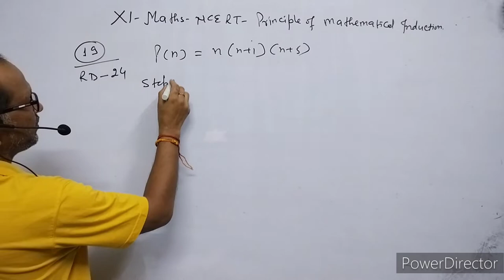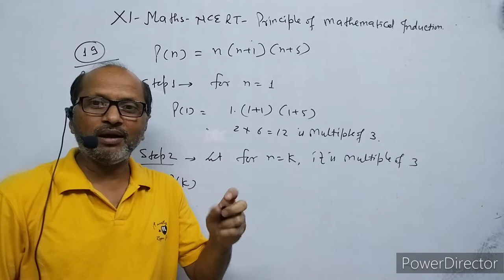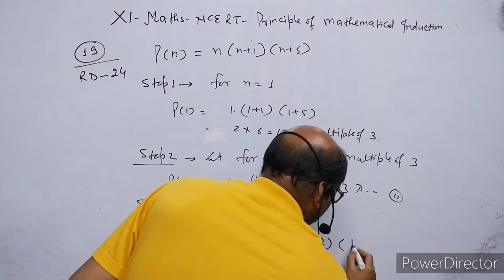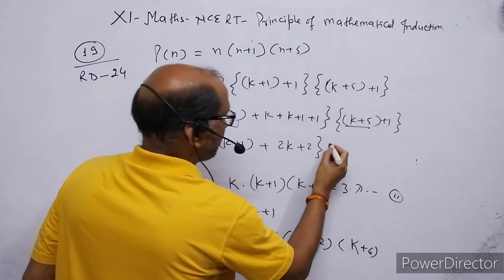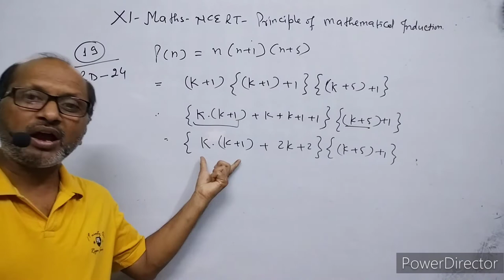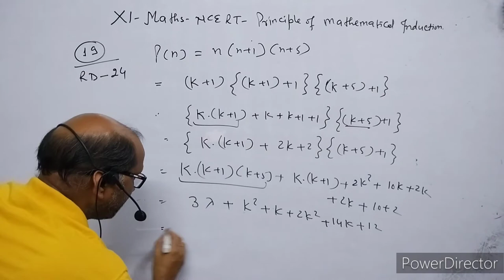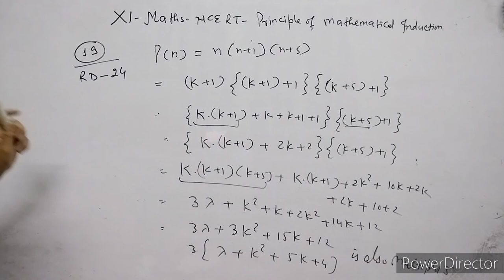XI- Maths, R.D.Sharma: Ex.12.2, Mathematical Induction. Question no. ( 24 ). By- Atma Academy.